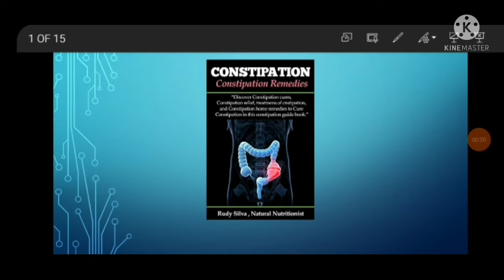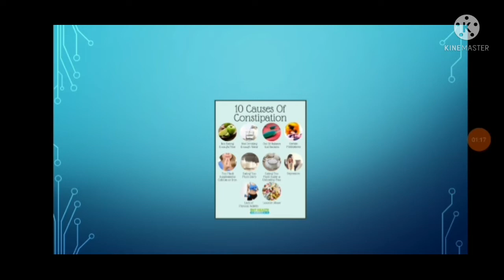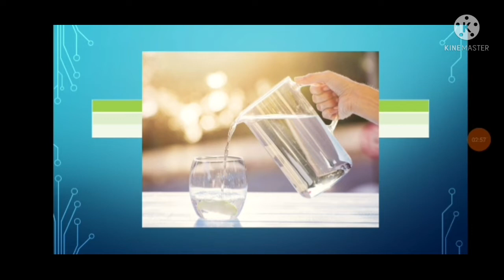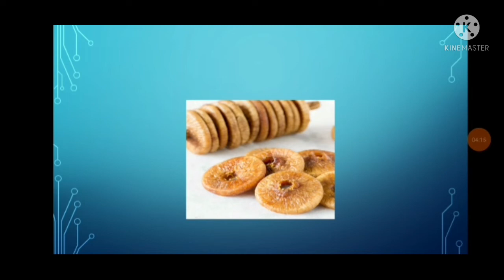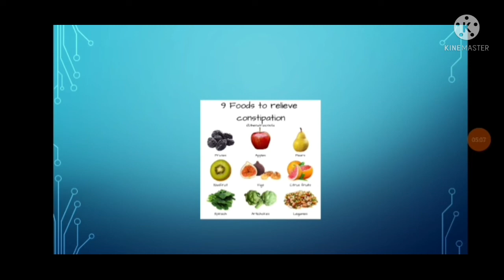Constipation ar اس کا آسان اور مکمل حل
it's a vast description to cure constipation with simple home remedies .these are simple and proven remedies that are more beneficial. costipation cure"